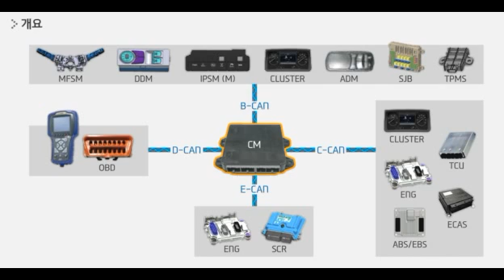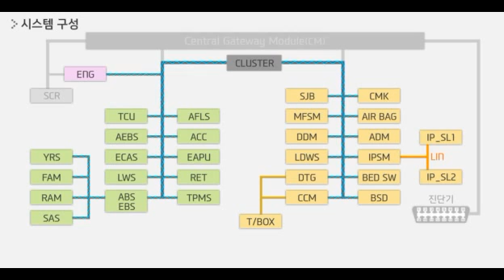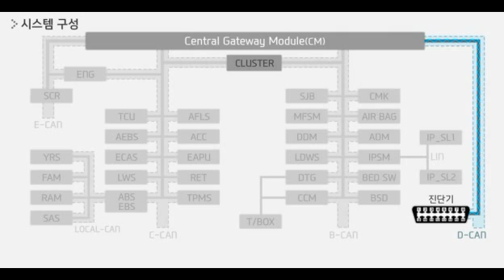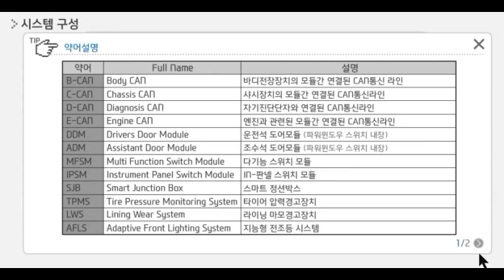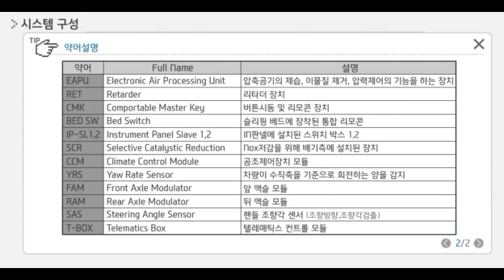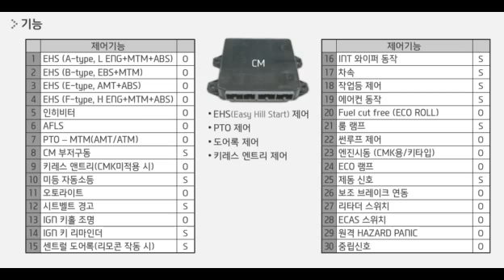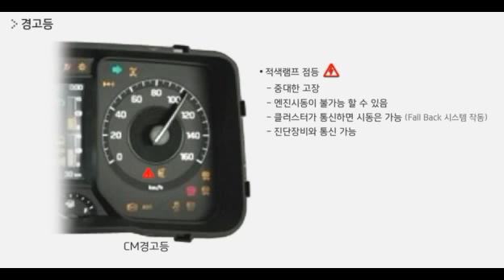엑시언트 A to Z – CM (Central-gateway Module) 편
CM은 Central Gateway Module의 약자입니다.
기존 트라고에 적용되지 않은 새로운 시스템으로
차량에 장착된 ECU들이 필요로 하는 신호를 취합해서 배분하는 모듈입니다.
뿐만 아니라 EHS 제어, PTO제어, 도어록 제어 등 다양한 기능을 지닌

트라고 엑시언트에 적용된 CM에 대해 자세히 알려드립니다.